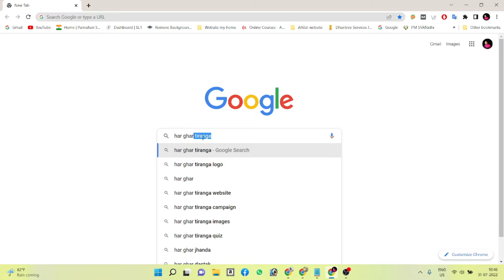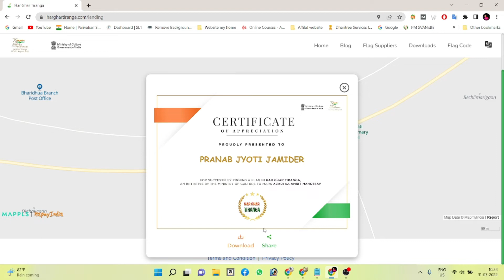Apply For Your Har Ghar Tiranga Certificate Today And Get Access To Exclusive Benefits In 2022!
হৰ ঘৰ তিৰঙাৰ প্ৰমাণ পত্ৰ Download | হৰ ঘৰ তিৰঙা পতাকা ভাৰতীয় জাতীয় পতাকা সমগ্ৰ জাতিৰ বাবে জাতীয় গৌৰৱৰ প্ৰতীক। আমাৰ পতাকাক আৰু অধিক সন্মান জনোৱাৰ বাবে আজাদী কা অমৃত মহোৎসৱৰ অধীনত সকলো প্ৰচেষ্টা চোৱাচিতা কৰা মাননীয় গৃহমন্ত্ৰী ডাঙৰীয়াই ‘হৰ ঘৰ Tiranga কাৰ্যসূচীত অনুমোদন জনাইছে। ইয়াত সকলো ঠাইতে ভাৰতীয়সকলক নিজৰ ঘৰতে জাতীয় পতাকা উত্তোলন কৰিবলৈ অনুপ্ৰাণিত কৰাৰ কল্পনা কৰা হৈছে। স্বাধীনতাৰ ৭৫ বছৰত জাতি হিচাপে সামূহিকভাৱে পতাকাখন ঘৰলৈ অনাটো এইদৰে কেৱল Tiranga সৈতে ব্যক্তিগত সংযোগৰ এক কাৰ্য্যই নহয়, জাতি-নিৰ্মাণৰ প্ৰতি আমাৰ দায়বদ্ধতাৰ মূৰ্তিও হৈ পৰে, এই পদক্ষেপৰ আঁৰৰ ধাৰণাটো হৈছে অনুভূতিক আমন্ত্ৰণ কৰা জনসাধাৰণৰ হৃদয়ত দেশপ্ৰেমৰ সৃষ্টি কৰা আৰু আমাৰ জাতীয় পতাকা সম্পৰ্কে সজাগতা বৃদ্ধি কৰা।

About: Online Service Center Technical is a YouTube channel, where you will find Assamese Tech videos in Assamese, new video is posted Everyday):

har ghar tiranga,har ghar tiranga abhiyan
tiranga